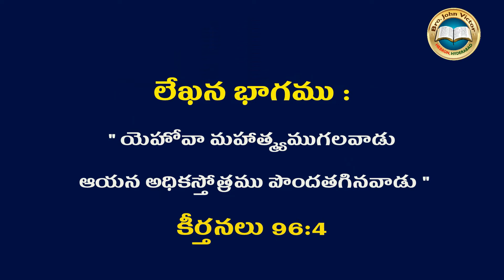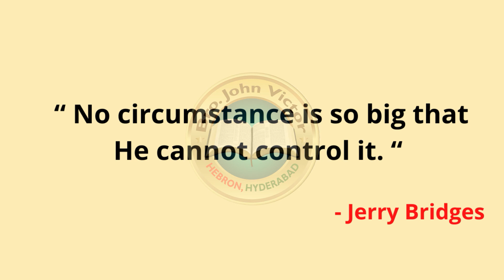SHORT MESSAGE (0376) ON PSALMS 96:4